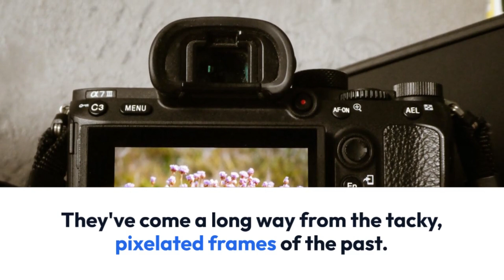10 inch WiFi Digital Picture Frame Email Photos from Anywhere Touch Screen Display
Delightfully Effortless To Use. No app or subscription required. Plug in and use the touch screen to connect to Wi-Fi. Email photos to the frame's address and they will appear instantly!
The gift for a loved one. There’s no better way to put a smile on your loved one’s face than to share a special photo — a glimpse of the kids being silly, a magical moment from your vacation adventure, or a sentimental memory from long time ago.
For those of us who are not on social media, the smart frame can be a life-changing new way to connect with family. But even for the tech-savvy, there’s still something magical about seeing your most treasured photos in your home each day.